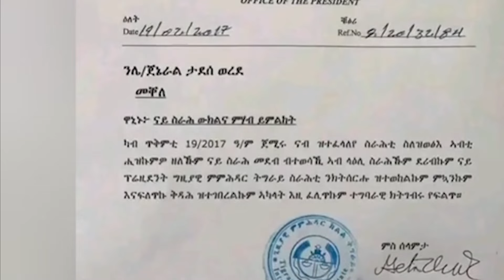🔴ሰበር ዜና ኣይተ ጌታቸው ረዳ ስልጣኖም ኣረኪቦም |ታደሰ ወረደ ወይስ ደብረፅዮን?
አብ መዳይ ቲቪ ቻናል ሃደሽቲ ድራማታትን ቁም ነገር ዘለዎም ቪዲዮታት ሂዝና ልምቅራብ አብ ዝግጅት ኢና ዘለና .ሰብስክራይብ ብምግባር ቤተሰብ ይኩኑ የተባብዑና